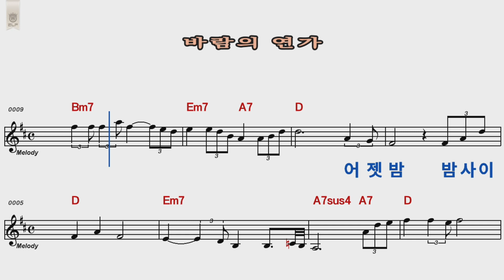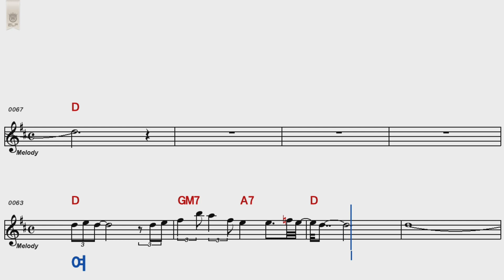바람의연가/김양(여자키:D)/따불가요!(따라불러요)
작곡: 송광호,김철인
작사: 송광호,김현진
가수: 김양